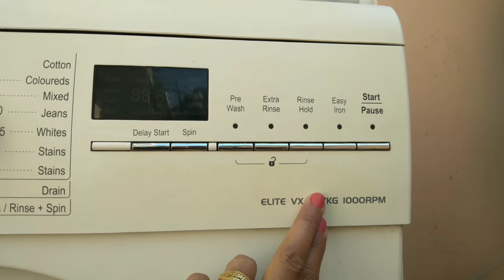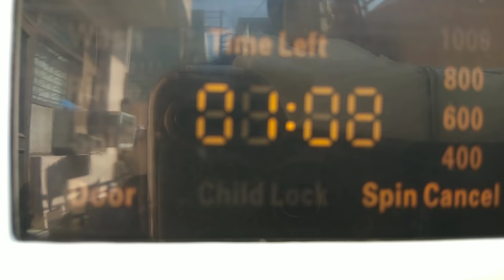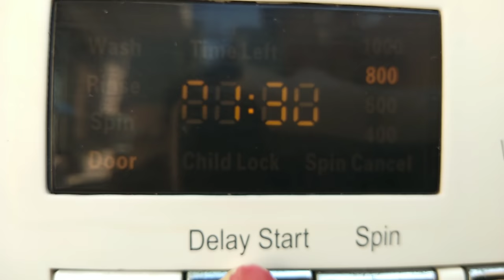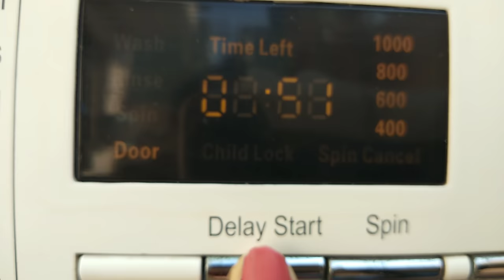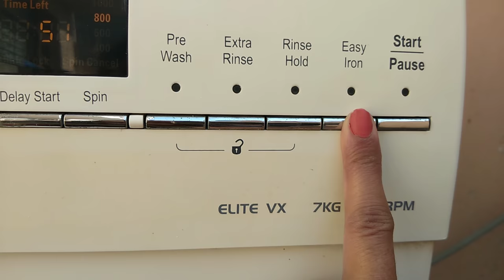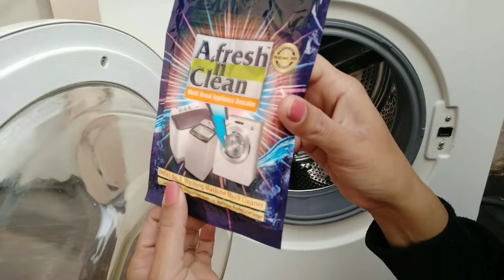Deep Cleaning Of IFB Washing Machine|| Demo And Tips For Cleaning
Deep Cleaning Of IFB Washing Machine|| Demo And Tips For Cleaning is a video which helps you to operate the ifb washing machine and also tells you about the working of every part and button. It has a deep cleaning process of the washing machine.